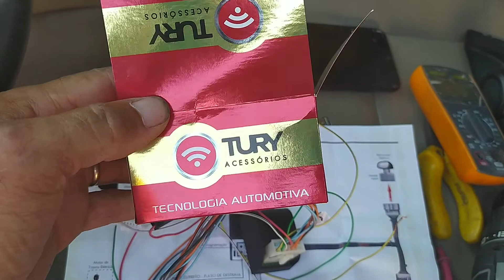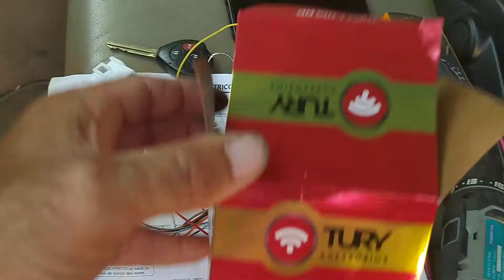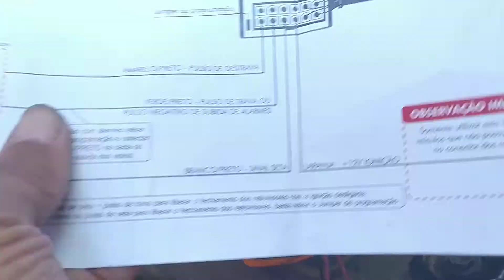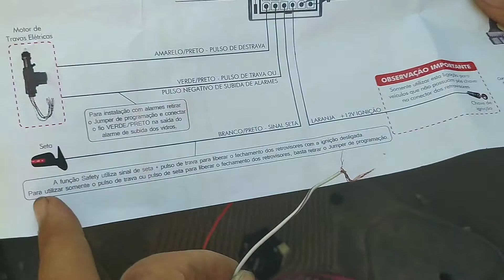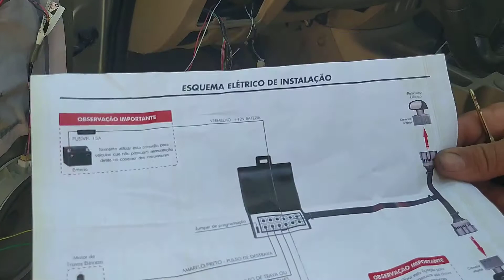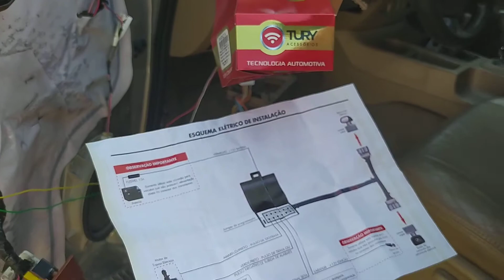MODULO DE RABATIMENTO DOS RETROVISORES HILUX PASSO A PASSO TURY